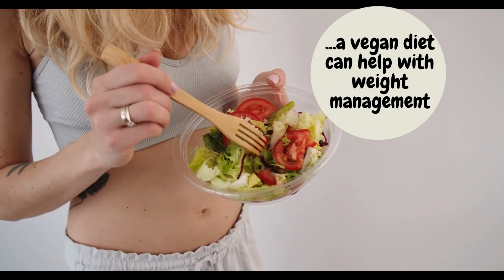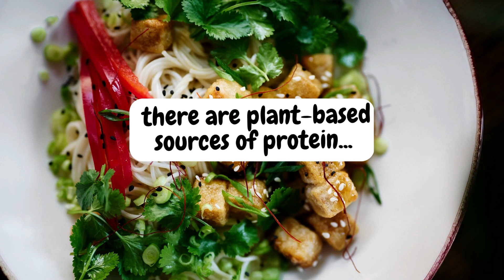THE SURPRISING HEALTH BENEFITS OF A VEGAN DIET!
THE SURPRISING HEALTH BENEFITS OF A VEGAN DIET : Get ready to be shocked and amazed! 🤯 Discover the hidden health gems in a plant-based diet. 🌱 From boosting energy levels to reducing the risk of chronic diseases, this video reveals the surprising health benefits of going vegan. 💚 Don't miss out on this eye-opening journey, watch now! 🔥

I create very rich, well-researched and science-based short videos to explain and simplify complex terms and terminologies of accomplished Experts in diverse areas of Nutrition and Dietetics. My sole aim for creating this Channel is to improve people's health and help them eat healthy and make better dietary choices following the simple Healthy Lifestyle Tips.

Kindly Click the Link below for a wide range of WEIGHT LOSS AND FAT BURNER SUPPLEMENTS